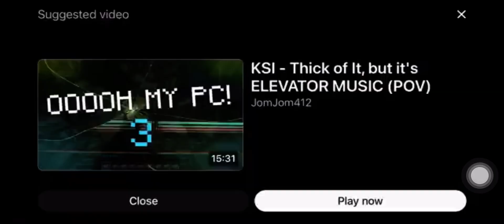KSI thick of it but its 6X speed